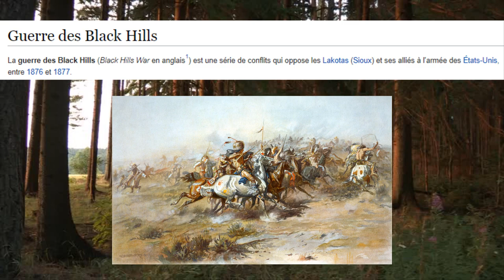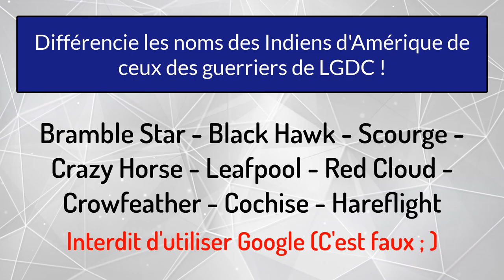Les AMÉRINDIENS ont inspiré LGDC ?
Salutations noble guerrier ! Bienvenue sur le territoire des Clans◣_◢ Ici, ni chefs ni querelles: on est là pour passer une bonne assemblée !

Aujourd'hui, on quitte nos maisons bétonnées pour les tipis  en pleine nature ! Troquez vos nikes pour des mocassins et vos trotinettes électriques pour un cheval sans selle, vous sentez, le vent de liberté ?
Je vous délivre ici mon avis sur le peuple qui a inspiré LGDC ^^ Voir plus loin dans LGDC et ouvrir l'univers des clans sur d'autres cultures et d'autres horizons,, voilà le but de cette vidéo et de 4Clans1Écho. En espérant que cela vous plaise ^^ N'oubliez pas, je raffole de critiques constructives : D

Ugh les guerriers !

Découvrir La Guerre des Clans :